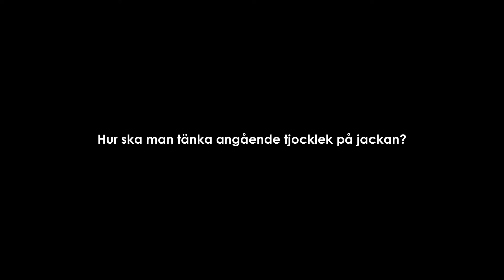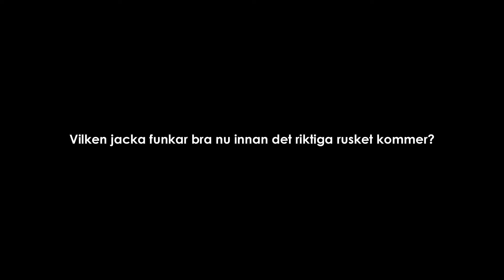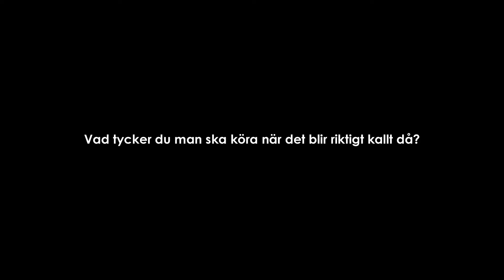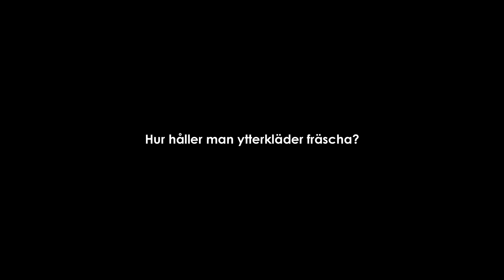Fashion NKPG - Ytterkläder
I avsnitt fem av Fashion NKPG slår vi en kik på vinterns jack-trender.